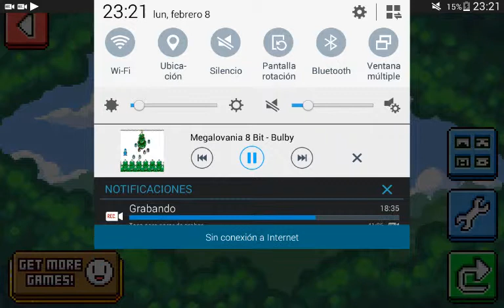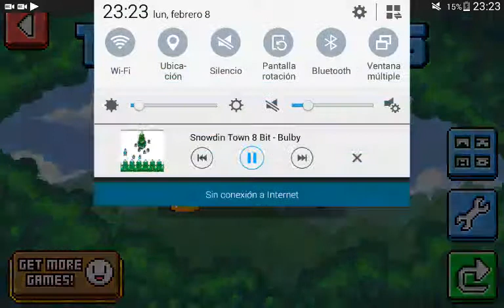FUUUUUCK!! - Battle Slimes #? (Español)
Jolaaa que taal, y sean bienvenidos a un nuevo video de Los' Chuchaesumadres' Mobail':3

Skype: MaikGennius - jetfire4 - DXNEKITO